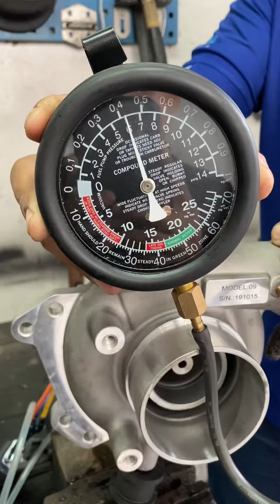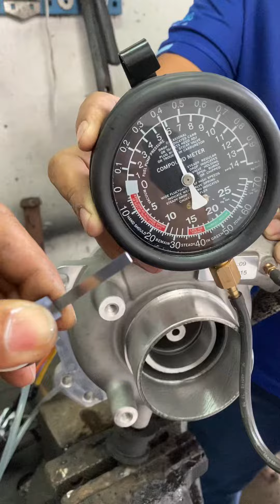electric turbo 6 psi.